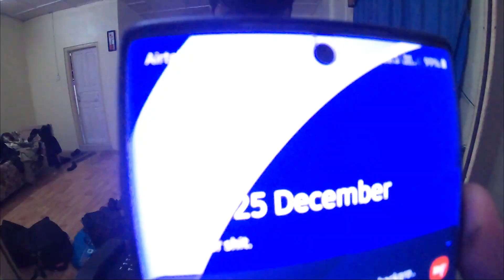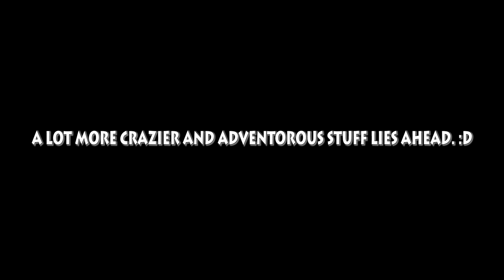The longest I have ever been on road🥴 | JOWAI TO SILIGURI | TOUR OF WEST BENGAL EP. 02 | PART 1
Hey everyone, I hope you all are doing great. I am back with my 2nd episode of my recent trip to kolkata. In this part I have travelled till Guwahati and the rest of the part will be uploaded very soon. It was a crazy day and I also broke my record of riding in which I completed around 500 KM's in a day but then in this episode I rode for around 650 KM's that too in North East.

PEACE OUT !

GoPro hero7
BOYA M1 MIC
ULANZI GOPRO(HERO7) COVER
GoPro MIC ADAPTOR
GoPro CHIN MOUNT
GoPro MOUNTS

CANON EOS M6 MARK II
BOYA MIC
IPHONE 11

RYNOX STEALTH EVO JACKET
RYNOX STEALTH EVO RIDING PANTS
RIDING GLOVES
RIDING BOOTS

RYNOX MAGNAPOD TANK BAG
DIRTSACK TAIL BAG
STUDDS TOP BOX

COMPLETELY SHOT ON A GoPro hero7